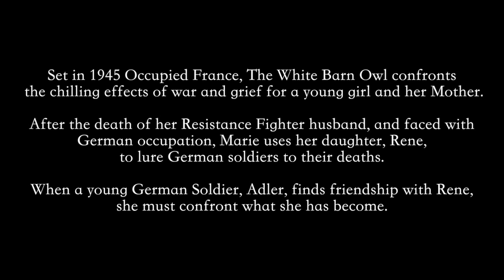'The White Barn Owl' - Indiegogo